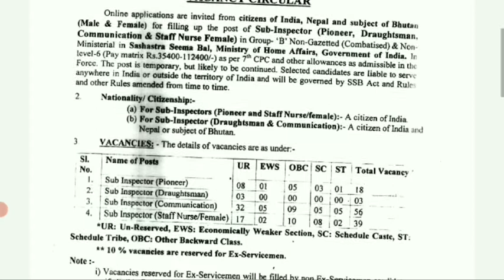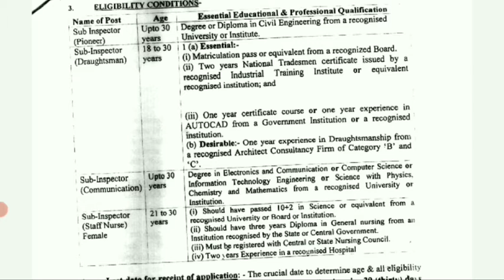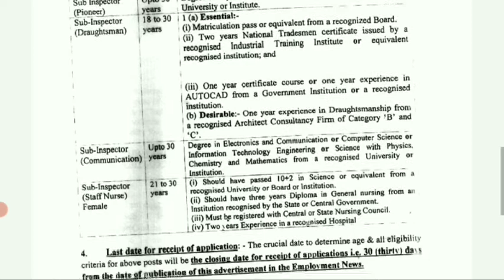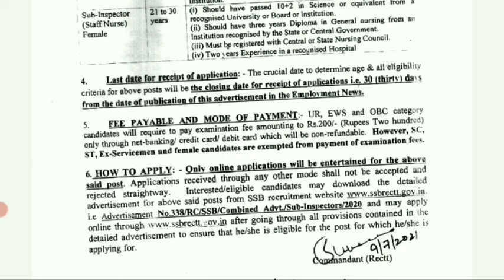SSB Sub Inspector Recruitment 2021|| Sashastra Seema Bal Sub Inspector New Vacancy 2021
Hi Everyone,

                         🙏Your Queries🙏
1. ssb sub inspector recruitment 2021
2. ssb sub inspector new vacancy 2021
3. ssb si new recruitment 2021
4. ssb si new vacancy 2021
5. ssb sub inspector job profile
6. ssb new vacancy 2021

7.west bengal post office jobs 2021